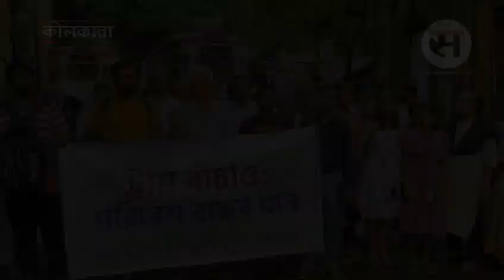Kolkata में ऐतिहासिक ट्राम को बचाने की मांग| Kolkata Tram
ऐतिहासिक ट्राम को बचाने के लिए ट्राम प्रेमियों ने श्यामबाजार ट्राम डिपो में कार्यक्रम किया।

कोलकाता के नास्टैल्जिया कहे जाने वाले ट्राम के महत्व को बताया गया। साथ ही कहा गया कि एक ओर जहां राज्य सरकार प्रदूषण ख़त्म करने के लिए इलेक्ट्रिक वाहन लाने की बात कर रही है और दूसरी ओर ट्राम को बंद कर रही है।